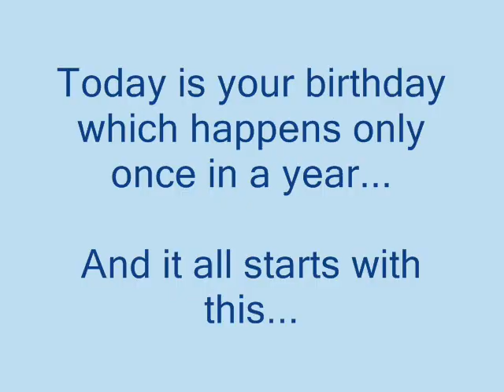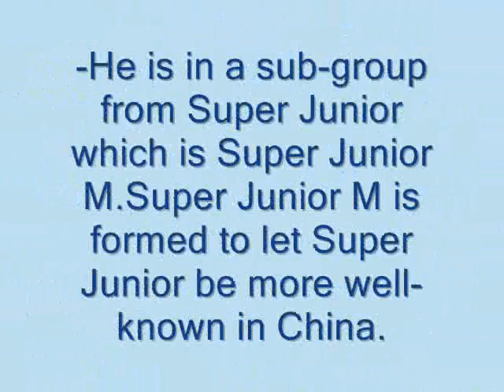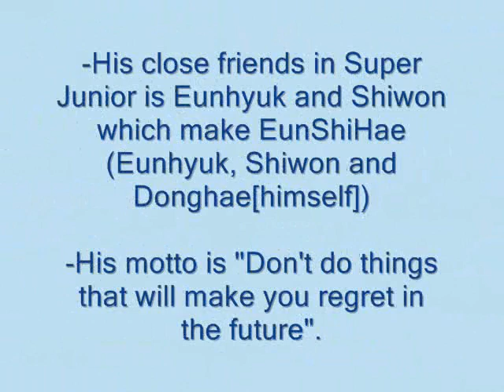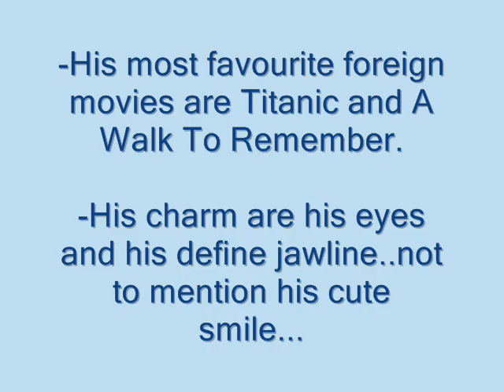Happy Birthday, Donghae oppa!(Saengilchulgahamida!祝你生日快乐!)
ATTENTION!!

Donghae's korean name is written as 이동해 and not 미동해...notice that the 'lee' is different?Sorry, because i typed it wrongly...And..

Sorry sorry sorry sorry
If if if my
Spelling spelling spelling on
'Saengilchulgahamida' is wrong baby...

Anyway, i actually arranged the pictures in like a 'growing up' way that shows the journey of donghae...if you had notice, so maybe you realise that some thigns that are written doesn't have anything to do with the picture after that...well...i arranged it that way...i tend to arrange it as close as possible..and yeah~so,donghae's latest project is super junior m's super girl...

I just wanna share with other fan girls...about donghae...what i DO know about him...well, enjoy!In the end, i just want to say...HAPPY BIRTHDAY AIDEN LEE DONGHAE, OPPA!!!YOU ARE OFFICIALLY 24 YEARS OLD!(KOREAN)DEGA JEONGMAL SARANGHEYO!